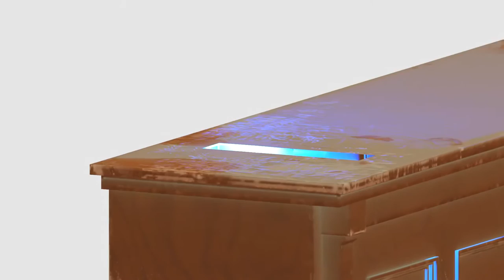Turn The Corner (Official Music Video) - Trtle.T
This is the music video for my single "Turn The Corner".